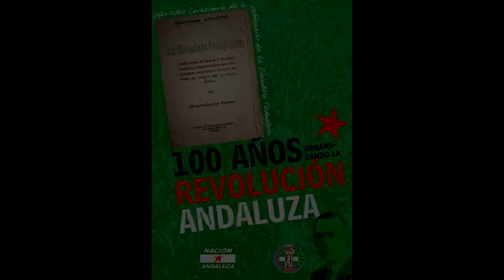La toma de posición por la Revolución. Análisis de "La Dictadura Pedagógica" de Blas Infante (I)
Miguel Cano -del Sindicato Unitario de Andalucía- analiza la toma de posición por la revolución y contra la Dictadura burguesa de LA DICTADURA PEDAGÓGICA en el centenario de su publicación.

Hace 100 años se publicó por primera vez el libro La Dictadura Pedagógica de Blas Infante. Una obra fundamental del pensamiento de Infante. El Sindicato Unitario de Andalucía y Nación Andaluza lanzamos seis vídeos en los que nuestra militancia, en unos minutos, comenta y analiza diversos aspectos de esta obra olvidada de Blas Infante.
El libro -cuyo título completo original es "La Dictadura Pedagógica. Estado actual del alma de la Sociedad comunista. Algunas sugerencias sobre el carácter, composición y actuación del Poder que venga a regir su proceso creador"- ha sido uno de los más ignorados y distorsionados de Infante por parte del regionalismo. Su minusvaloración ha sido constante, cuando no se ha intentando hacerla pasar por un tratado de pedagogía o vinculada a la enseñanza.

Música: Antonio Cuevas El Piki "Tonás de la Verde y Blanca". (Autor: José Heredia Maya)